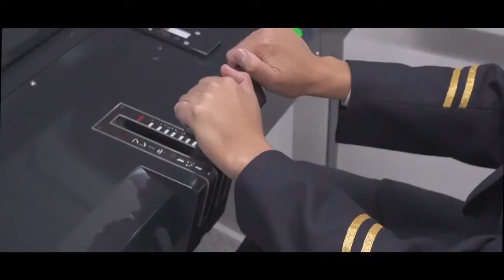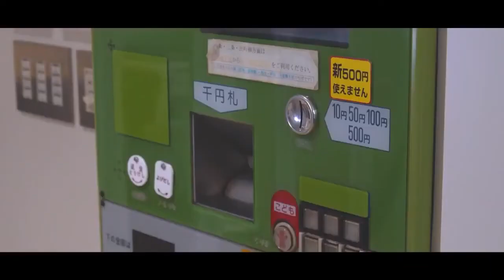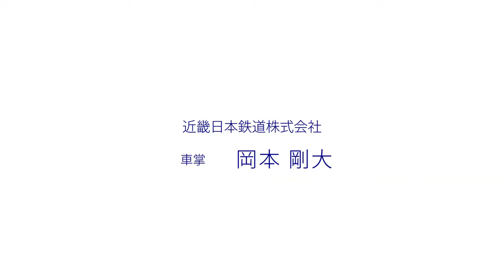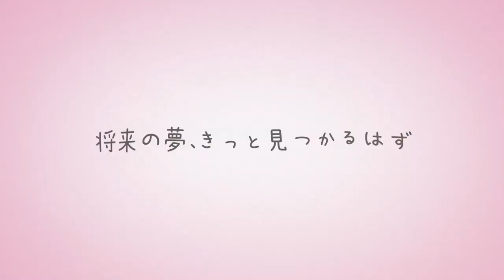この学校で、鉄道のプロへ！【大阪鉄道・観光専門学校 鉄道科 紹介まとめ動画】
■ 大阪鉄道・観光専門学校

鉄道業界について学ぶ学生や卒業生に会えるオープンキャンパスに来て
憧れの職業についてもっと知ってみませんか？

⭐️学校の雰囲気や在校生の本音が聞きたい方！
　来校型オープンキャンパス　▶︎受付11:45〜　12:00〜16:00

⭐️はじめての方、遠方の方はコチラ
　WEBdeオープンキャンパス　▶︎来校型と同日開催

⭐️どちらのお申込みもこちらから！

■日々の学生活動はSNSで更新しています！

■ご質問や入学相談はこちら
　〒550-0002
　大阪市西区江戸堀2-1-25
　トラベルジャーナル学園　入学相談室